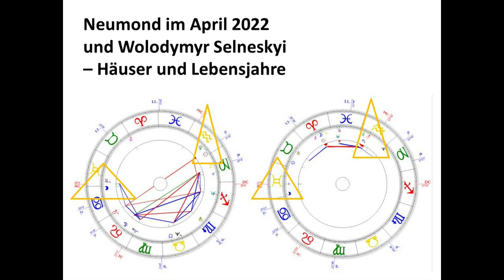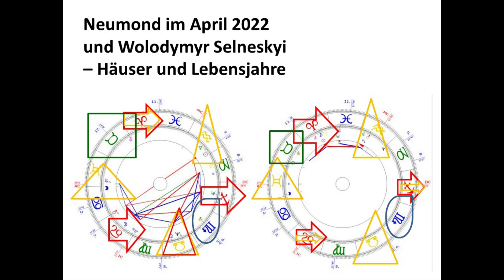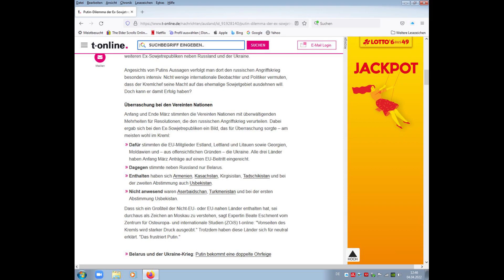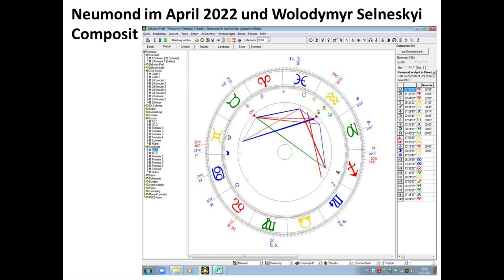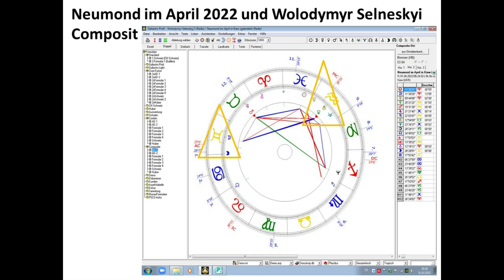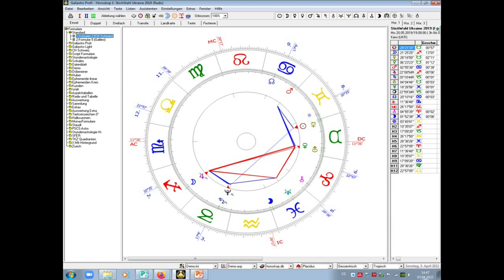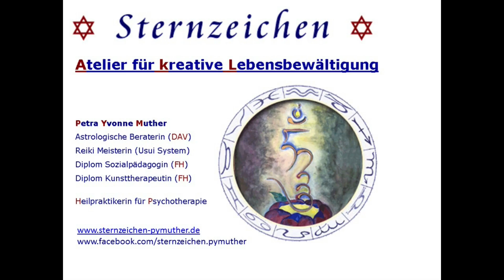Bereich 6: Astrol.Biogr. - Video 70 a/b - Ukraine geg. Russland Teil 2- Selenskyj (Harry Potter)70 b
Hier kommen nun heute gleich zwei Videos zum Thema "Ukraine contra Russland", das Viedeo 70a und das Video 70b., die zusammengehören, wobei allerdings mein Schneideprogramm wegen der länge gestreikt hat, die die Videos haben .
Neben der Biografie von Wolodymyr Selenskyj enthalten die Viedeos auch viele Kurzerklärungen zu bestimmten astrologischen Techniken der Horoskopananlyse.
Freue mich auch Eure Kommentare und Meinungen zum Thema